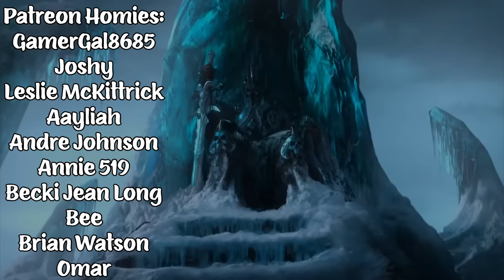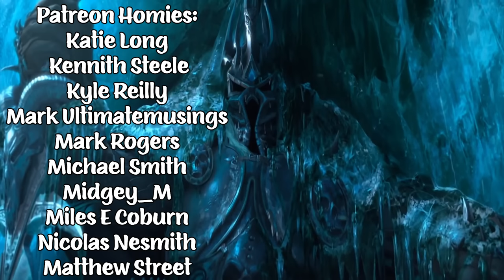GOOD BURGER (1997) TWIN BROTHERS FIRST TIME WATCHING MOVIE REACTION!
This a movie I've seen nobody do and I thought it was time someone finally reacted to Good Burger, a masterpiece of cinema!

Chris G.